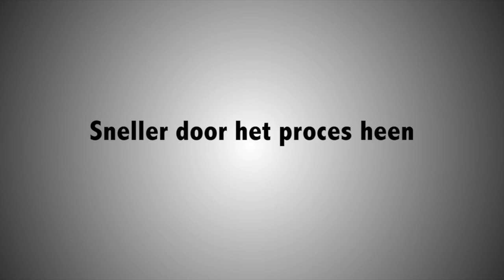Interview Jan van der Windt, Senior Manager EY Accountants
Video-interview met Jan van der Windt, Senior Manager EY Accountants over Jaarrekening Actualiteiten